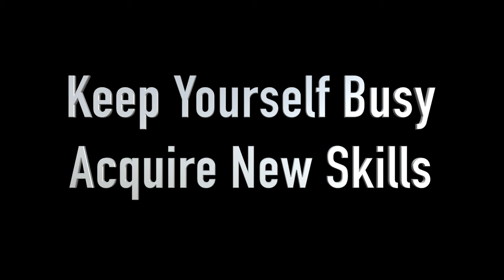Launch your Startup | MVP | Reclaim Life Layoff | Manish Jain | FOW 22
Voluntary Separations do not provide more then few days between jobs and it is very hard for most of us to reinvent ourselves during active employment.
Planned right, a layoff/separation can be an opportunity, a blessing in disguise to catapult our career into the next orbit.

In Video 1, we talked about Financial Planning and Best Practices
In Video 2 (This Video) we talk about how we could kickoff an MVP Startup, Reclaim health, life and Try Out different ideas to improve our skills.